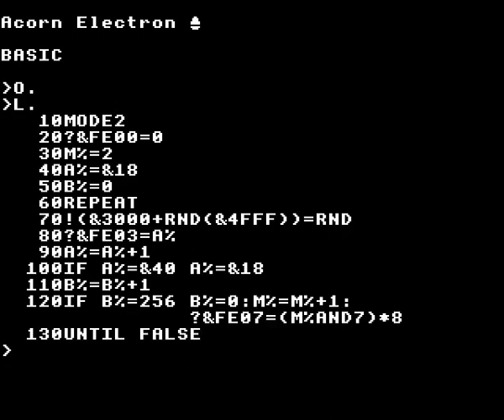Acorn Electron screen noise different modes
A fairly short program to generate screen noise on the Acorn Electron, using the ULA to scroll the screen and change screen modes periodically. Recorded using Elkulator.